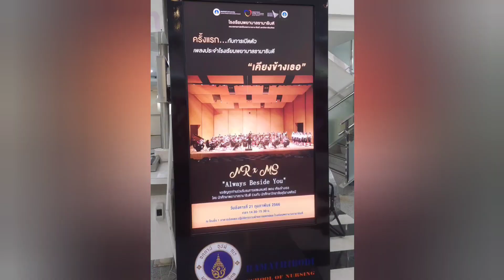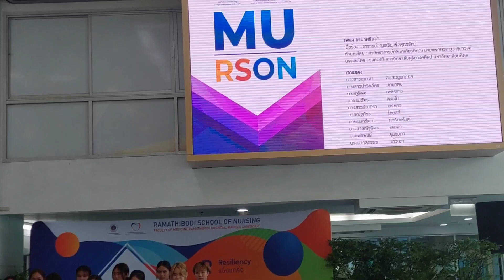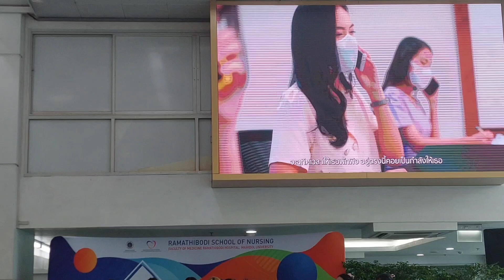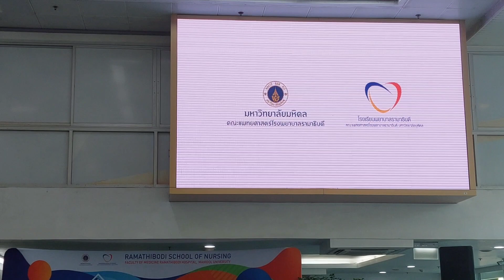Always Beside You | Song of Ramathibodi School of Nursing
Launching of Ramathibodi School of Nursing' Song 2:17

Original Song by @ramanursingchannel7695

Bangkok, 21 February 2023